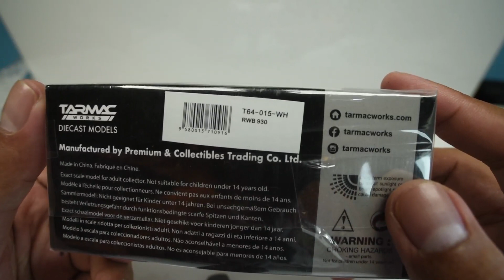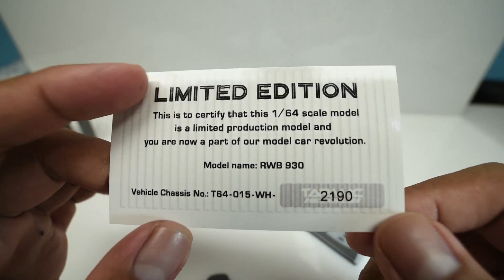UNBOXING PORSCHE RWB KAMIWAZA - TARMAC .. THE NEXT LEVEL OF TARMAC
Tarmac Porsce RWB 1/64 . So Detail Gengzzzz!!!
Thanks to @liciouz_diecast buat “pinjeman” nya hahahaha